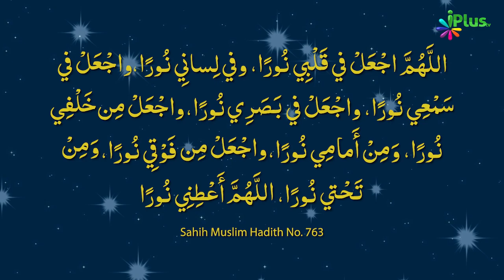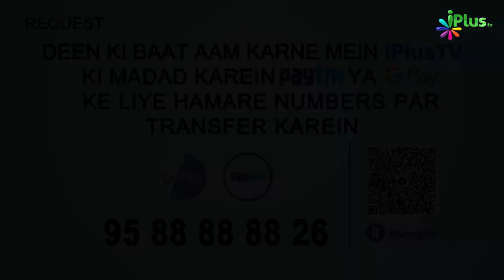Bure Alqaab Naam Se Na Pkaro | 5 Minute Ka Madarsa Ep 111 | Shaikh Arshad Hussain Muhammadi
. Bure Alqaab Naam Se Na Pkaro | 5 Minute Ka Madarsa Ep 111 | Shaikh Arshad Hussain Muhammadi | iPlus TV